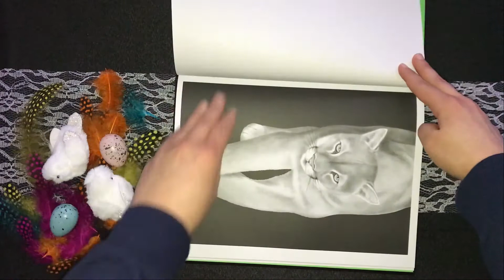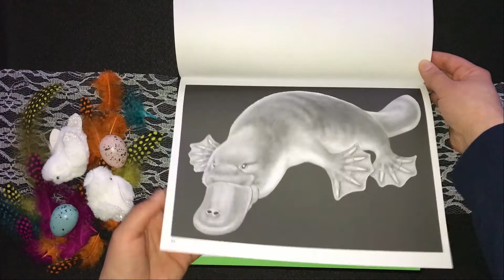Coloring Book Flip Through: Intricate Ink Animals in Detail Volume 3 by Tim Jeffs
Coloring Book Flip Through: Intricate Ink Animals in Detail by Tim Jeffs

Info:

Gebundene Ausgabe: 56 Seiten
Verlag: Pomegranate Europe Ltd (15. Juni 2017)
Größe : 28,4 x 1 x 21,6 cm

Kauf es hier:

Besuch uns auf ausmalideen.de